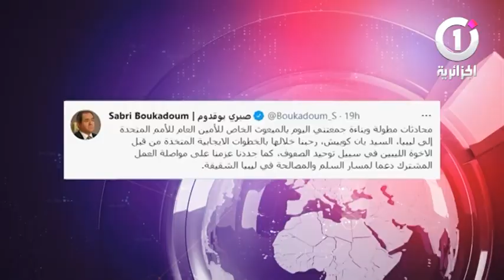عنابة.. انطلاق مراجعة القوائم الانتخابية